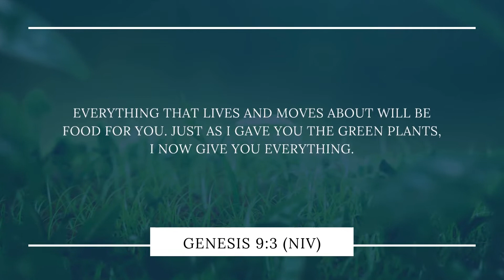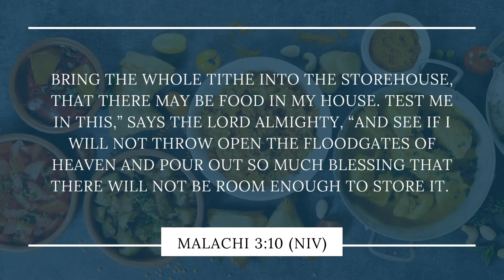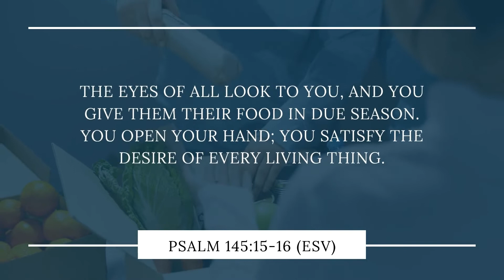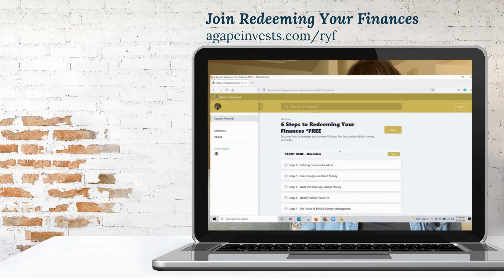Bible Verses About Provision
Here is a collection of Bible verses about provision.

Are you looking for some financial sanity? Do you feel like your money is out of control and you are not sure how you will pay all the bills this month? Jesus teaches us that financial sanity begins with believing that you really do have a heavenly father who will supply what you need.

The unique thing about God, is that He knows exactly what we need. Even if at times we don’t agree with his provision, we must trust that God, also known as Jehovah Jireh, meaning “the Lord will provide,” ultimately knows what is best for us and that He has our best interests in mind.

💙Join the FREE online community and start your journey toward becoming an excellent money manager for the Glory of God and the good of others

💎Helpful Links💎

Are you ready to get on your own personalized path to BIBLICAL FINANCIAL FREEDOM?

If so, I'd love to invite you to jump on a 💰complimentary money coaching call💰 to help you identify the top 3 things you need to take action on TODAY in order to set yourself up for true financial freedom.